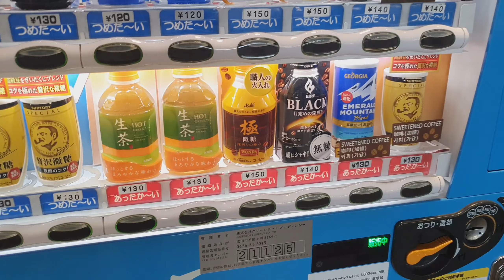My first trip to Japan , manila to narita airport hostel.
Hi friends i am Jass Boparai . This is my lifestyle, fitness and travel channel.